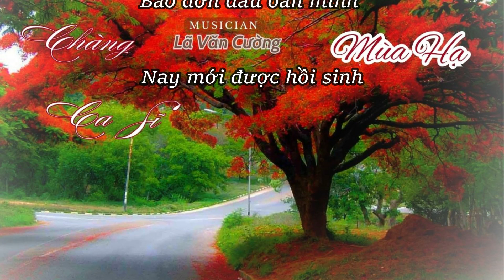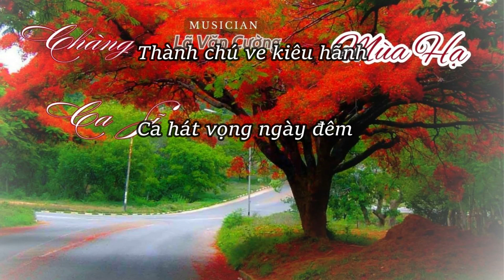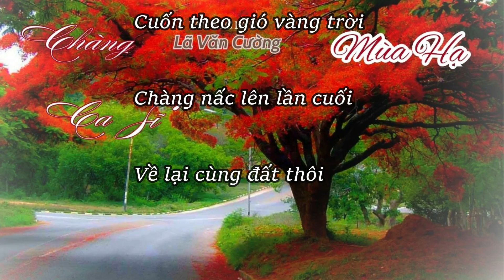ACOUSTIC GUITAR | Chàng Ca Sĩ Mùa Hạ | Lã Cường Triều | Lã Văn Cường Musician | Hát Mộc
Bản Hát Mộc Thể hiện : Lã Cường Triều
Thực hiện Acoustic Guitar : Lã Văn Cường
“ Chàng Ca Sĩ Mùa Hạ ”
Lã Văn Cường sáng tác năm 2022

Bao tháng ngày gian truân
Ngụ thật sâu đất mùn
Bao đớn đau oằn mình
Nay mới được hồi sinh

Chàng về từ lòng đất
Rời thân xác côn trùng
Thành chú ve kiêu hãnh
Ca hát vọng ngày đêm

Kìa ! bình minh đã hé
Mặt trời hạ chói chang
Chàng đón ánh sáng tràn
Bằng lời ca hân hoan

Chiều về vẫn rã rích
Tiếng hát đợi trăng lên
Hoà âm hưởng côn trùng
Thành tình ca vô biên

Nay đến hè chia tay
Về đồng quê ruộng vườn
Nghe tiếng ve rộn ràng
Em thấy lòng nhẹ tênh

Rồi mùa thu thay lá
Cuốn theo gió vàng trời
Chàng nấc lên lần cuối
Về lại cùng đất thôi
Mọi thông tin về cover hay bản quyền, tác quyền của MV này trên Youtube xin liên hệ Lã Văn Cường / Jake DT Laceon [OFFICIAL M / V], VCPMC Chi nhánh Phía Nam
Cảm ơn cộng đồng yêu nhạc và ủng hộ Lã Văn Cường.
Cảm ơn Family FC luôn đồng hành với TLC từ trước đến nay. Chân thành cảm ơn.
© Bản quyền thuộc về T_L_C Official
© Copyright by T_L_C Official